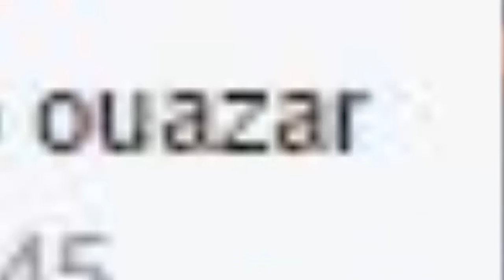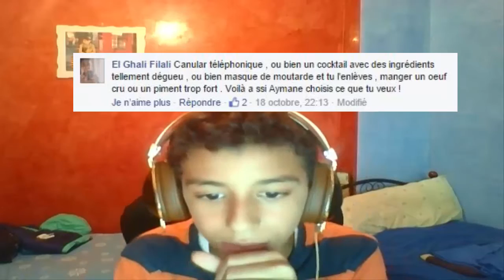COMMANDER UN PIGEON - JE REALISE VOS DEFIS